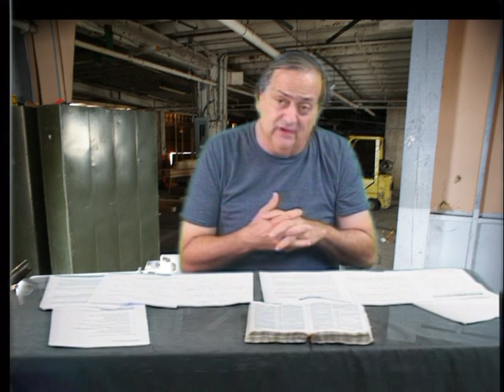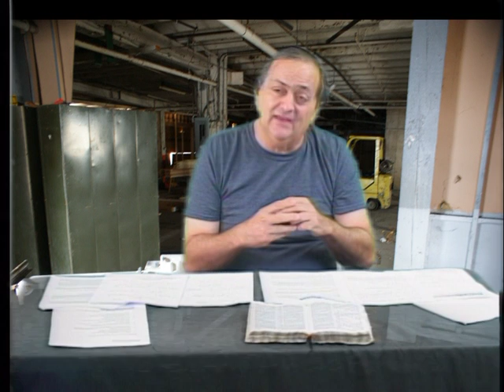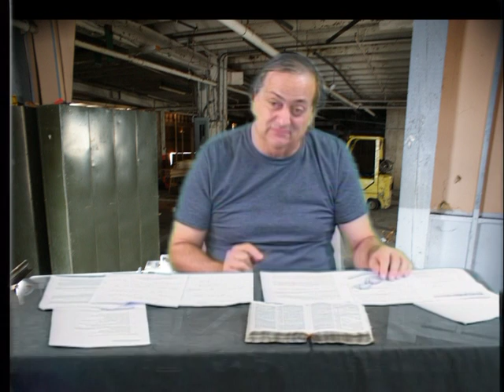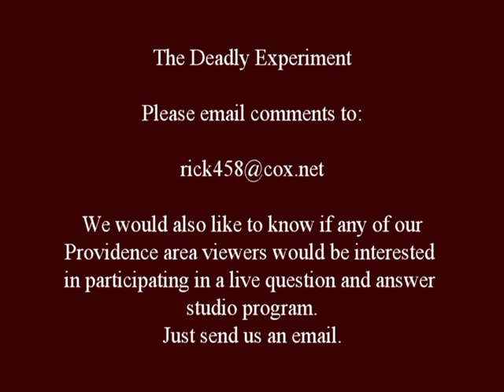The Deadly Experiment: EboLies!! Part 2 of 2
The EboLies Continue!! Are The Zionist Lies Continuing To Fool You? Yet Another Hoax Dont Be Fooled